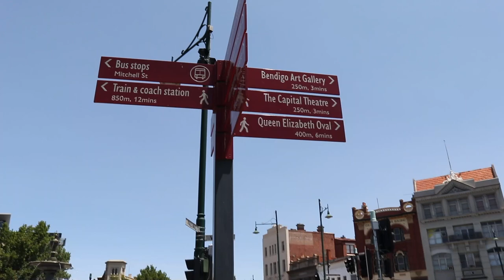Short Trip to Bendigo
Much Love:
Anki and Ishu